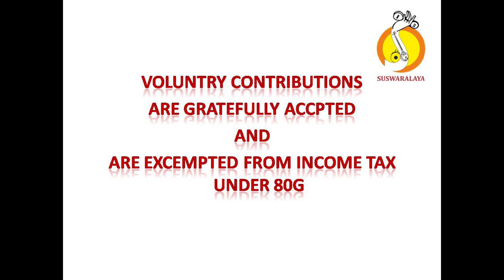3 NIJA MARMAMULANU UMABHARANA ADI THYAGARAJA